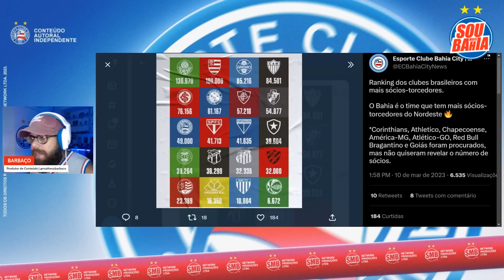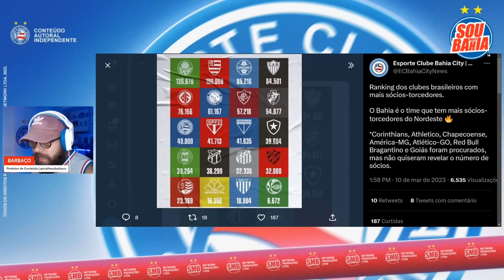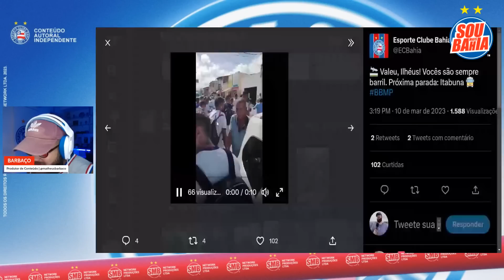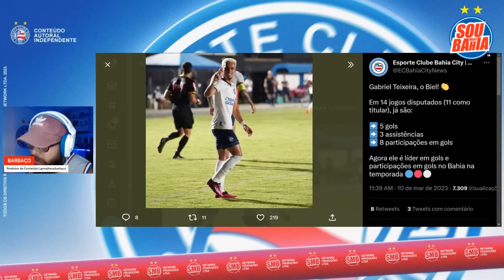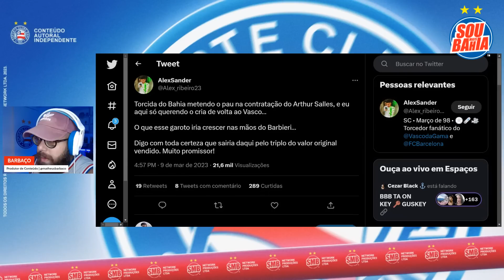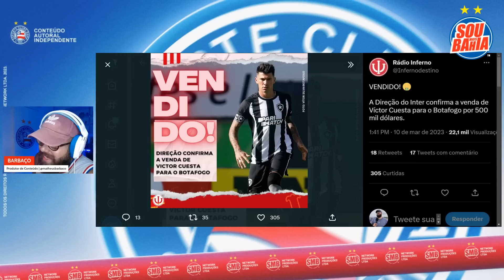🚨 DEFINIDO: INTER VENDE CUESTA 😳 DARINO REVELA VERDADE SOBRE MEIA 👀 VASCAÍNO ELOGIA ARTHUR SALES